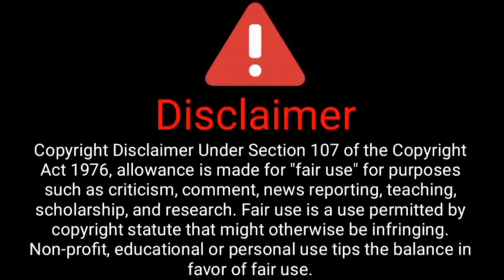2022 New phir Hera pheri spoof comedy video _ Village style comedy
2022 New phir Hera pheri spoof comedy video _ Village style comedy

camera - Supriya Maity.
actors -Pritom bera , Subhajit Maity, Santanu maity

please support all views